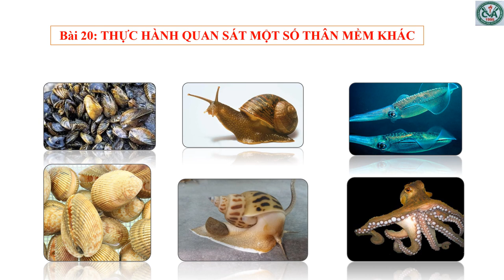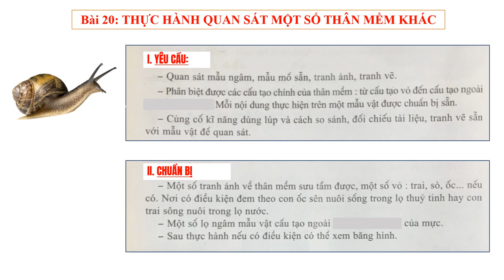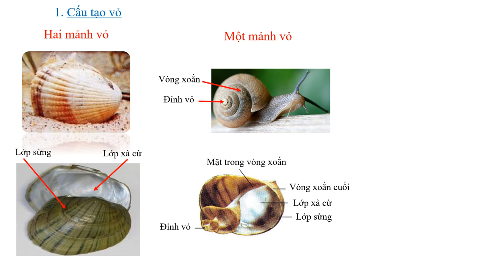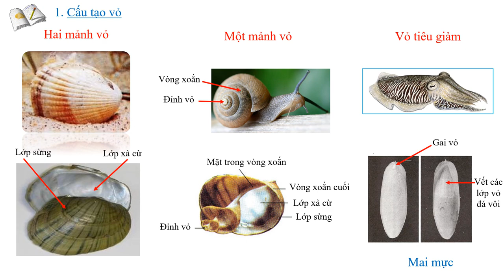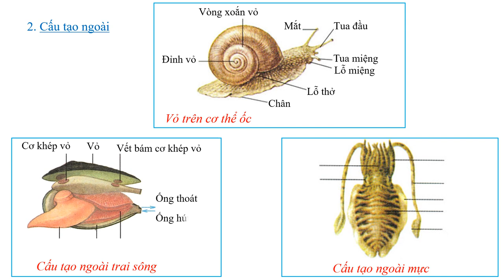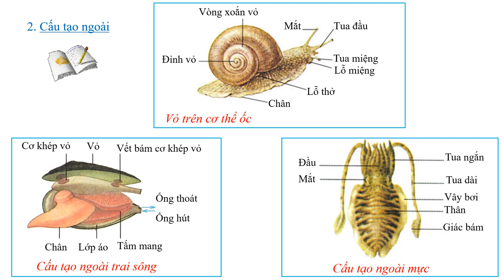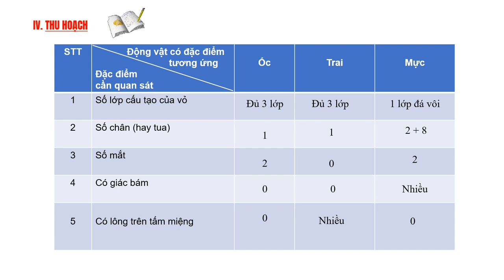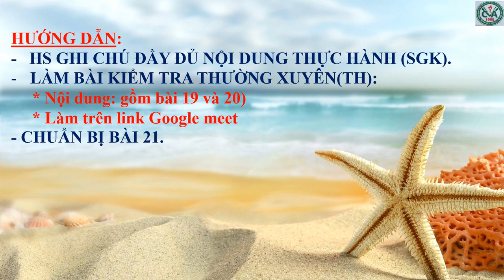SINH HỌC 7 (Tuần 11 / HK1) - Bài 20: THỰC HÀNH QUAN SÁT MỘT SỐ THÂN MỀM KHÁC